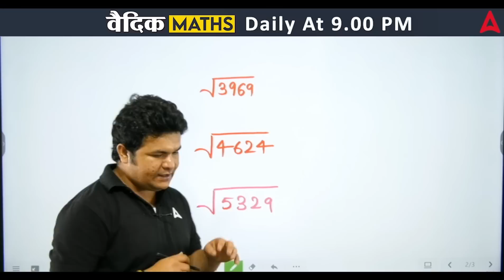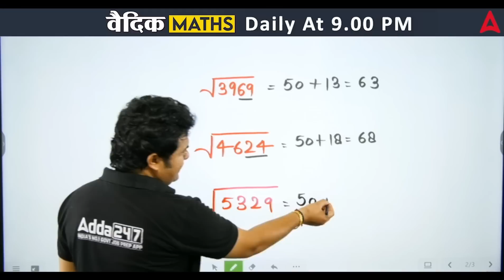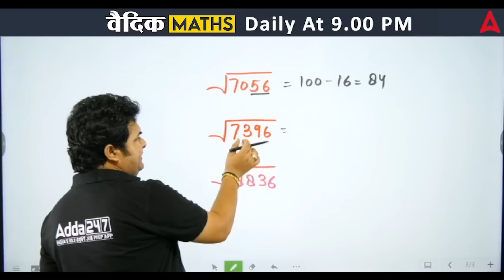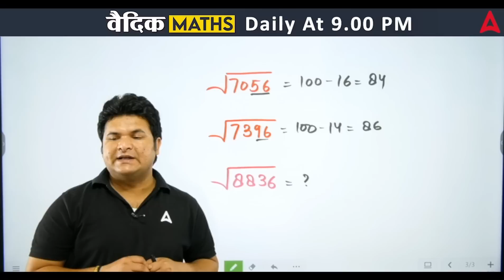Vedic Maths Tricks for Fast Calculation | Vedic Maths Tricks Show by Shantanu Shukla #11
Vedic Maths Tricks for Fast Calculation | Vedic Maths Tricks Show by Shantanu Shukla #11 | Square Roots Best Trick | Calculation in 10 Minutes | Vedic Maths for all Competitive Exams | Vedic Maths for Beginners